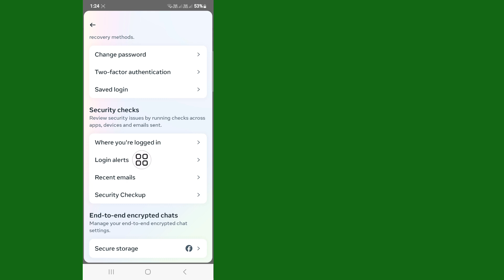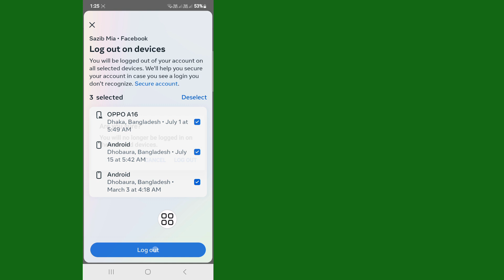Messenger မှ ထွက်နည်း - Facebook Messenger မှ ထွက်ပါ။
Messenger မှ ထွက်နည်း - Facebook Messenger မှ ထွက်ခြင်း |  အလွယ်ဆုံး လုပ်ငန်းစဉ်ကို သင်ပြပေးပါမည်။

ထို့ကြောင့် မကျော်ဘဲ ဗီဒီယို အပြည့်အစုံကို ဆက်လက်ကြည့်ရှုပါ 2 Messenger မှ ထွက်ခွာနည်း - Facebook Messenger မှ ထွက်လိုက်ပါ။